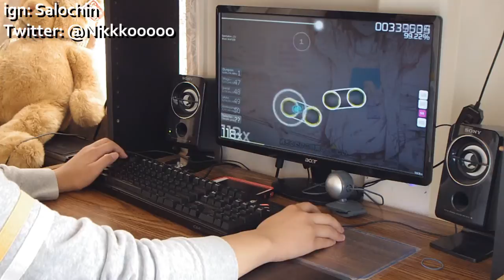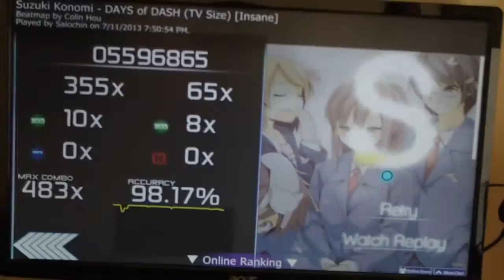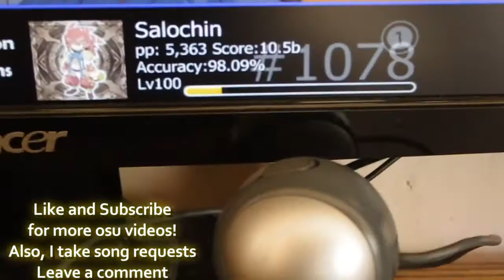osu! Suzuki Konomi - DAYS of DASH [Insane][Hidden]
Keyboard: CM Storm Quick Fire Pro Brown switches
Mouse: G400 with 3600 dpi

Skin: On my osu profile

Camera: Pentax Q

osu profile: osu.ppy.sh/u/salochin_old